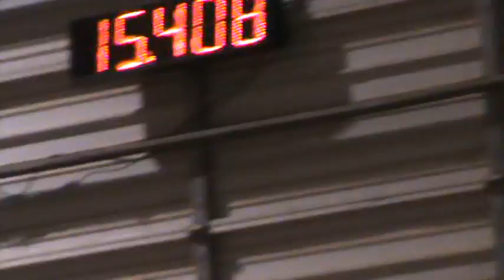Barrel Horse For Sale- Treasurd Triplpilark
Jabber is a nice 6 yr old, local 3D horse. Not had a lot of hauling. High loping to mid 3D times against tough competition. Only getting better with more hauling.